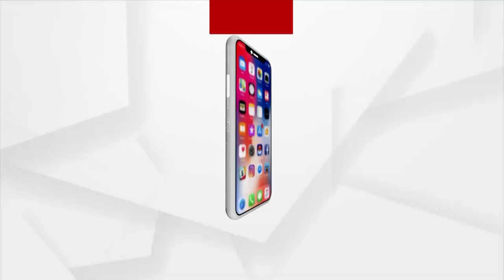Water Scarcity Problem Plagues Koraput Villages